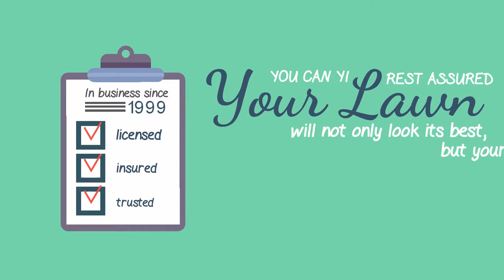LAWN CARE - JASA VIDEO PROMOSI LAWN CARE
KUMPULAN CONTOH VIDEO KAMI
2. CONTOH VIDEO FASHION SHOW
5. CONTOH VIDEO PERSONAL BRANDING
7. CONTOH VIDEO COMPANY PROFILE
8. CONTOH VIDEO PROMOSI MASAKAN
9. CONTOH VIDEO IKLAN KENDARAAN
10. CONTOH VIDEO UCAPAN, UNDANGAN